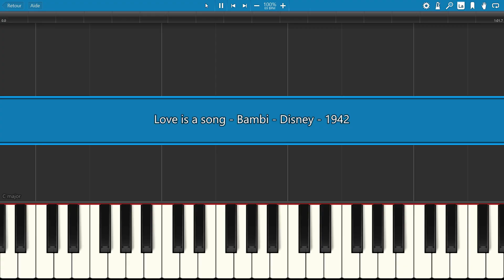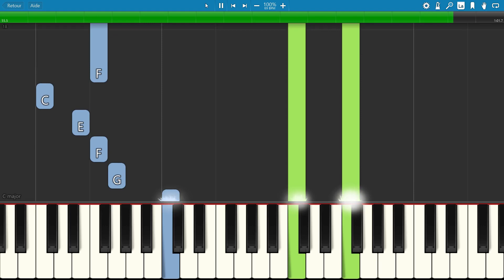LOVE IS A SONG from BAMBI, Disney, 1942, Piano Tutorial with FREE Sheet Music (pdf)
Bambi is the cutest Disney !